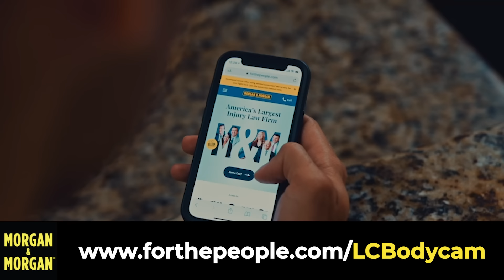Bodycam Shows Accused Thief Sprinting Through Publix with Fist Full of Cash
Bodycam footage shows an alleged cash thief sprinting away from police after being accused of stealing from an Atlanta area business. Georgia authorities said Benny Brathwaite had a fist full of money and allegedly fled from an officer after being confronted. The 22-year-old led officers into a Publix grocery store where he was eventually apprehended. Law&Crime’s Elizabeth Millner breaks down the incident.

If you’ve ever been injured in an accident, you can check out Morgan & Morgan. You can submit a claim in 8 clicks or less without having to leave your couch.